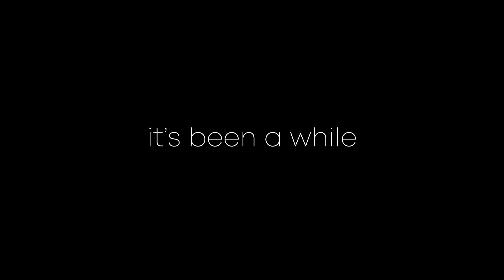Making an Epic Mime Fight! (BTS)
It's been a while since we did a BTS but here it is.. Behind the Scenes from our "Epic Mime Fight" video!

Order my new energy drink, Ninja Melk - NOW AVAILABLE! EUROPE limited supply! , GUAM in-store @ 76 Circle K , @ AMAZON